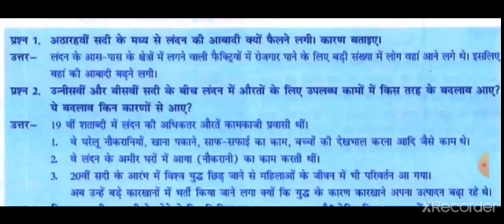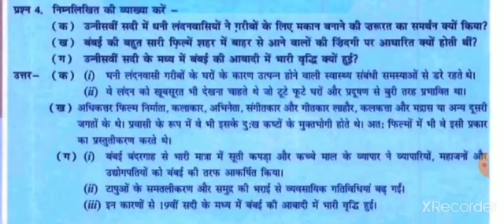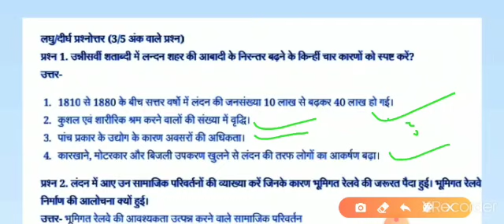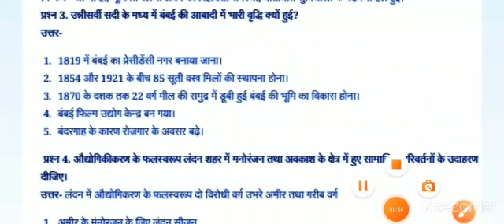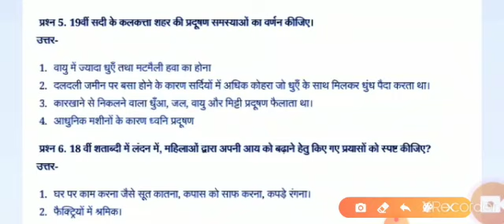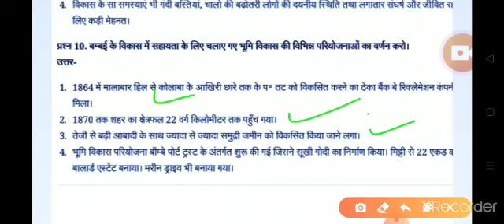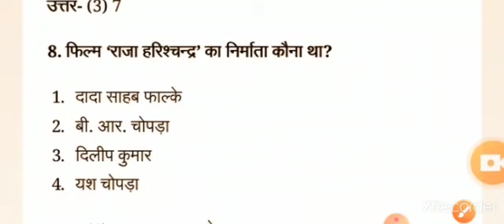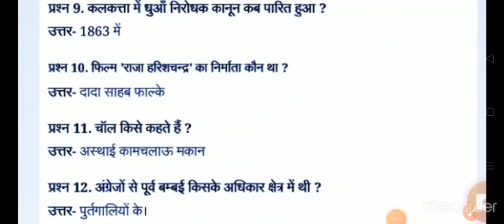सामाजिक विज्ञान । काम , जीवन और आराम। Class 10th। Chapter 5। UP Board । Ncert Solutions।SPP Classes